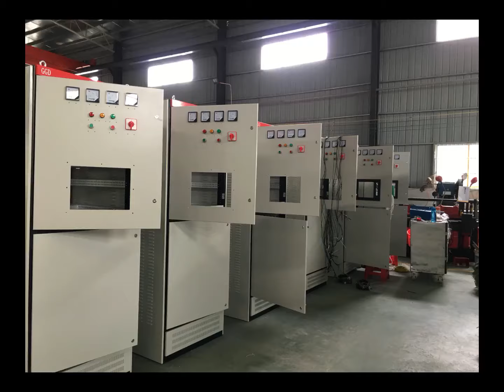GGD Low Voltage Switchgear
GGD low voltage switchgear is a highly reliable and efficient electrical distribution solution that offers comprehensive protection and control features.
With its overload and short circuit protection features, advanced control capabilities, and suitability for diverse applications, it ensures the safe and reliable operation of power systems in residential, commercial, industrial, and infrastructure settings.